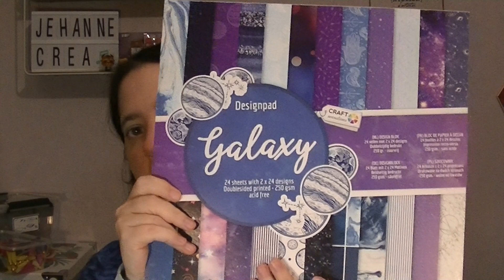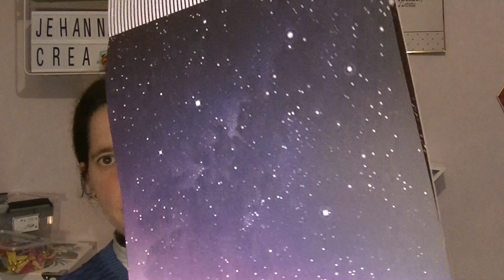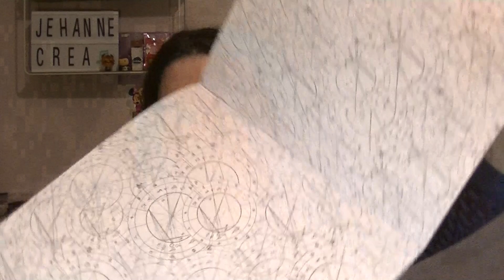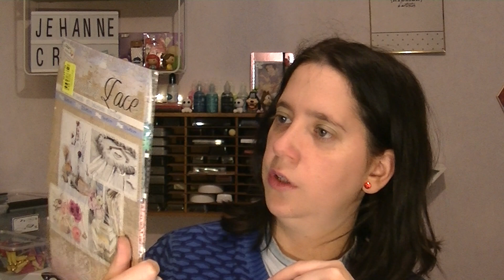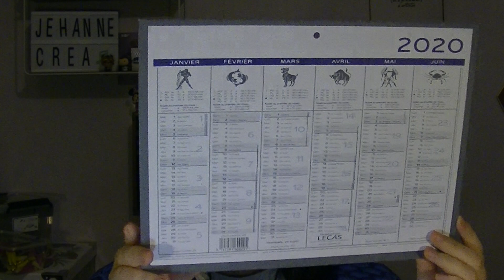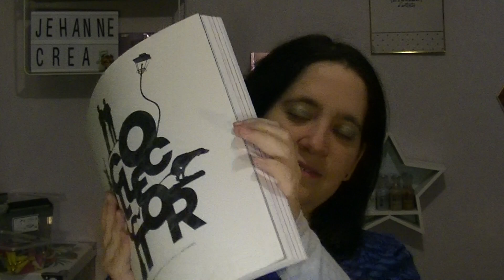Haul Action et Noz du 22 Janvier 2020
Bonjour,
On se retrouve pour un haul Action , Noz du 22 Janvier 2020  . il
y'a du loisirs créatifs, du scrapbooking, Disney, papeterie...